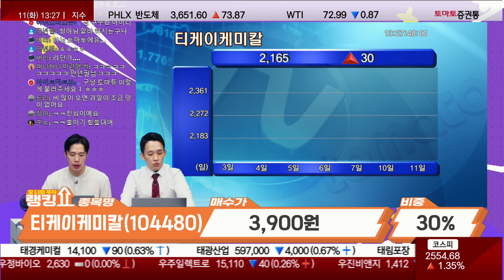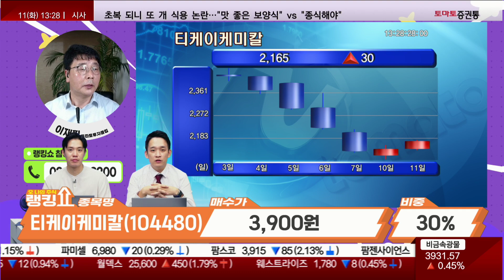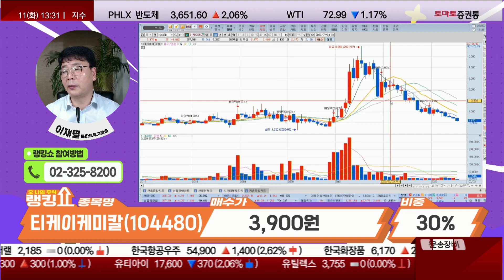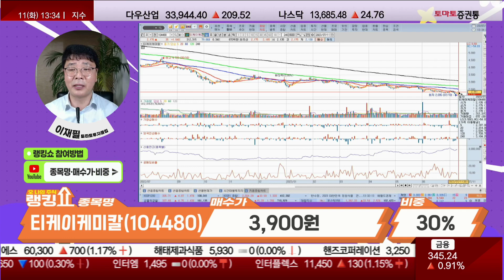적자! 손절 감행! / 티케이케미칼(104480) [랭킹쇼, 오 나의 주식]